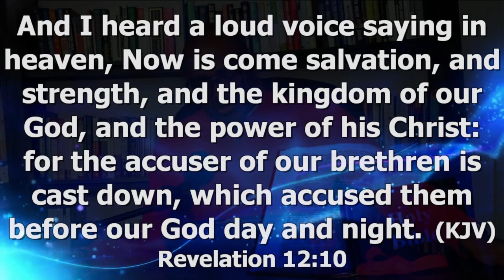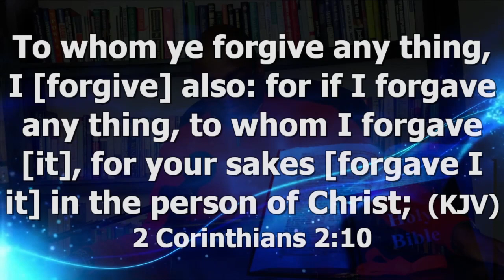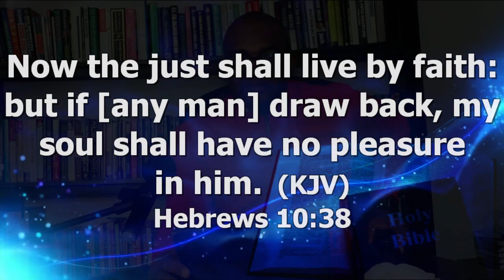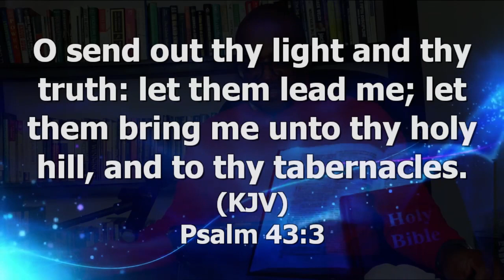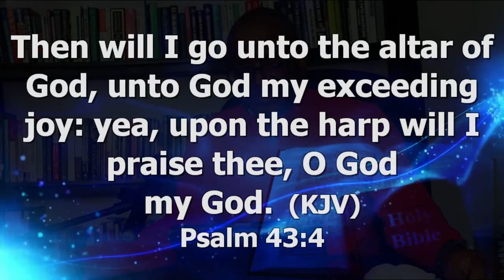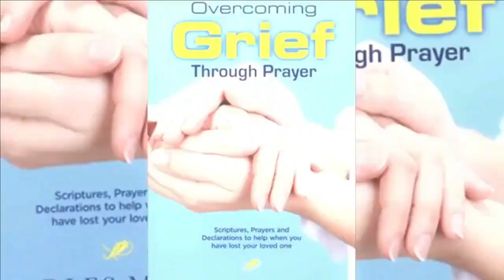Judgement Granted !!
WHEN YOU JUDGMENT ID GRANTED, YOUR ACCUSER CAN IMMEDIATELY APPEAL. If you have won the case, don't go for a party. DEFEND YOUR POSITIVE JUDGMENT THROUGH PRAYER, PRAISE AND WORSHIP.

Enter the court with praise and worship. Do not fear or hesitate. Take the gift of righteous, approach the throne without sin or blemish. Your prayers will get instant answers.